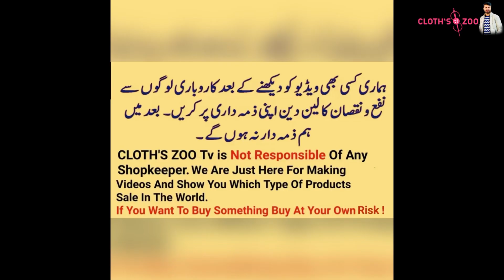Fresh Arrivals Beautiful Wedding Dress \ Low Price Wedding Dress \ Low Price Party Dress \Fancy Suit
In this video you can watch Fresh Arrivals Beautiful Wedding Dress \ Low Price Wedding Dress \ Low Price Party Dress \Fancy Suit

silk dress
chiffon dress
chiffon suits
chiffon saree
chiffon

unstich suit
cut dana work
party wear
party wear dresses
brands replica
chiffon suit
raw silk
chiffon
indian lehenga
sari indian dress
fancy dress
rabi center
firdous rabi center
brand leftover